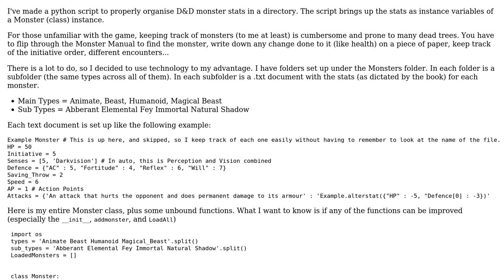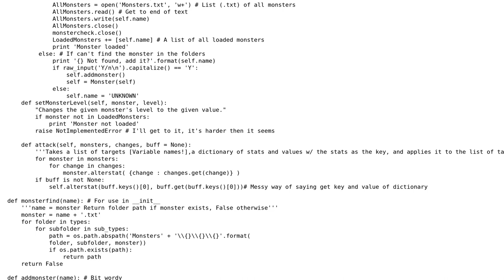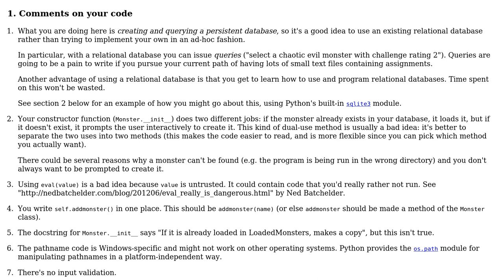Code Review: D&D Monster Organiser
With thanks & praise to God, and with thanks to the many people who have made this project possible! | Content (except music & images) licensed under CC BY-SA | Music | Images & others | With thanks to user Preston Carpenter user Gareth Rees and the Stack Exchange Network Trademarks are property of their respective owners. You are responsible for your own actions.